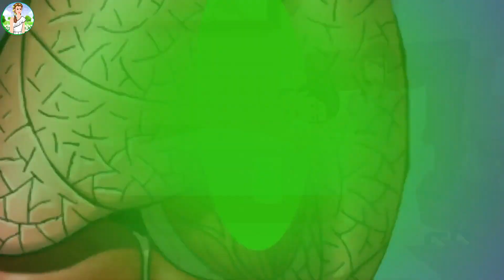Full Story - My សង្សារគឺជាអាប​​- Story in Khmer By Ka Houy Fairy Tales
•  Facebook Page : Meng Horn Fairy Tales
 •  រៀបចំនិពន្ធរឿង​​ នឹង ធ្វើទ្បើយដោយ : ម៉េង ហន ( Meng Horn )

Welcome to Ka Houy Fairy Tales Channel This channel will try to produce Khmer tale ,Tokak Khmer, Khmer legend for distribute to all people to enjoy the show, so you can help me like share and subscriber my channel you can get my video a lot , thank you so much...please contact me if you want learn. Thank You

                                               _Copyright ___
This Video along with other series, is registered with the Cambodia  Copyright Commission. and re-upload or reproduction of part or whole of the Video is a criminal act and an infringement of the Copyright law,Be warned